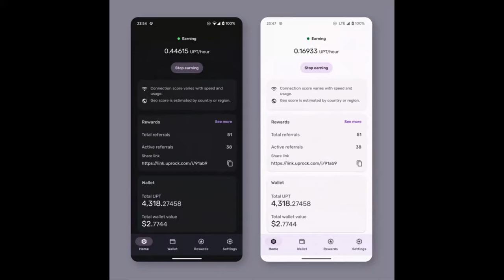Battlefield 1 - 18 minutes of EPIC moments